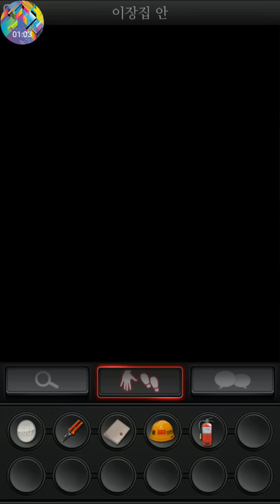하얀섬 감독판 4화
딱 저기서 끝나네

원활하게  게임 진행을 위해 공략 외우는 중